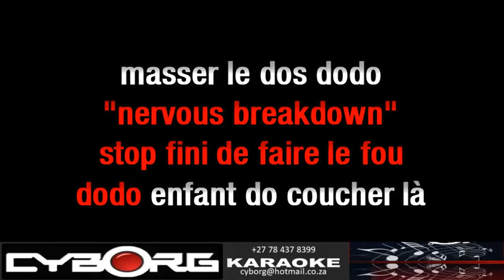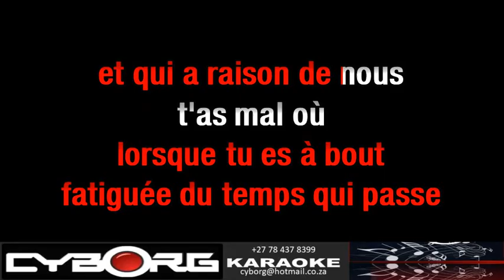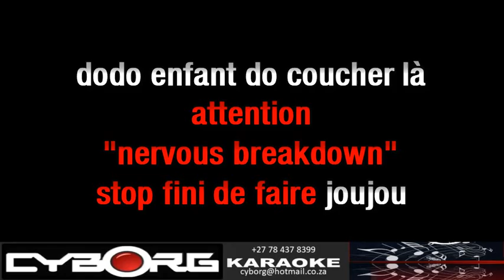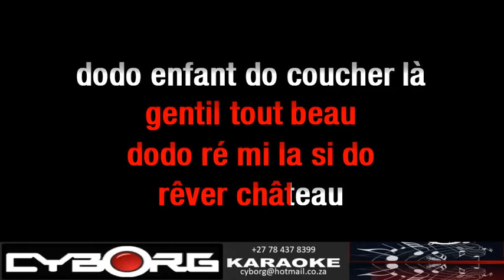FUA - Francoise Hardy - Tamalou KARAOKE